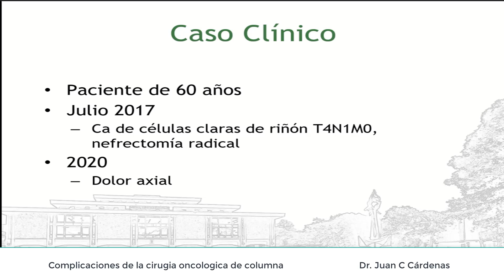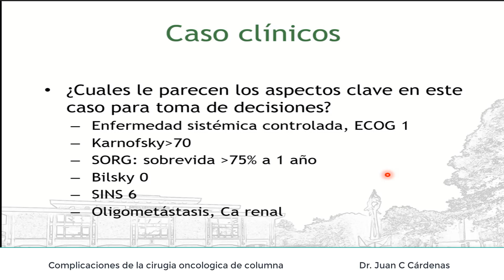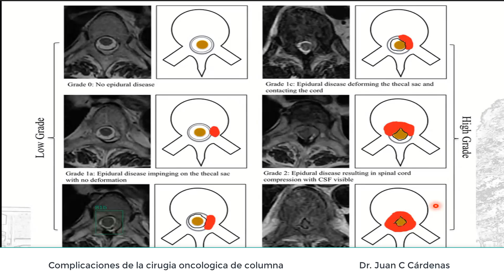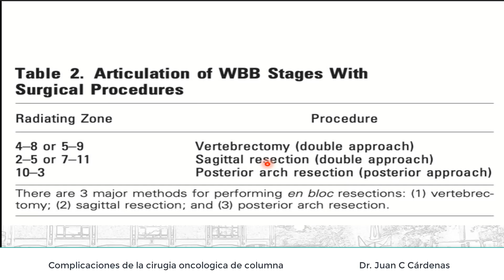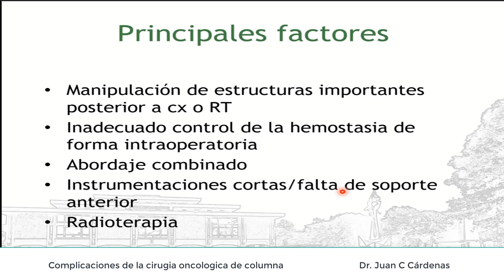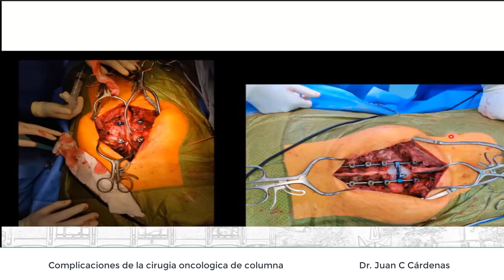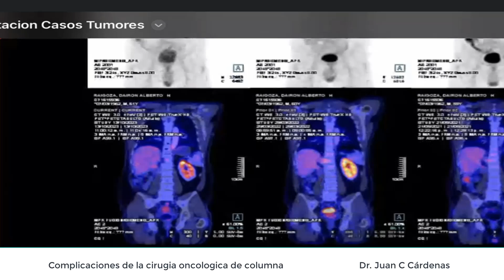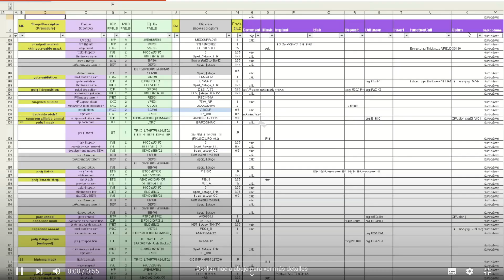Complicaciones de la cirugía oncologica en columna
Dr. Juan Camilo Cárdenas